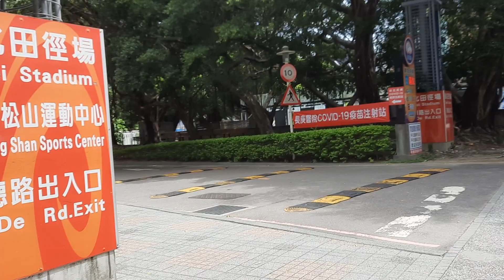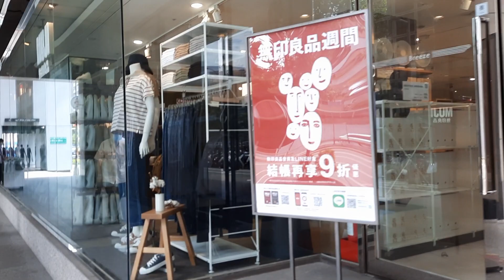ROAMING AROUND TAIPEI CITY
this video is taken while I'm roaming around looking for perfect place to be shoot for premier. and here's another place to see.Taipei City